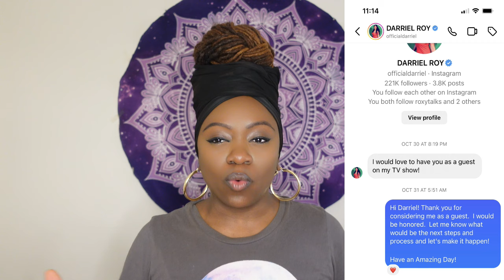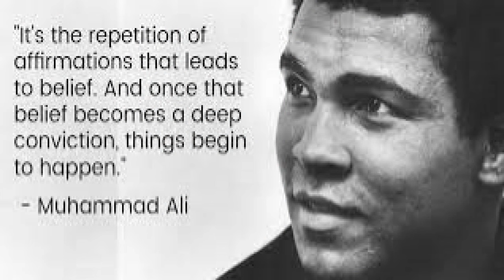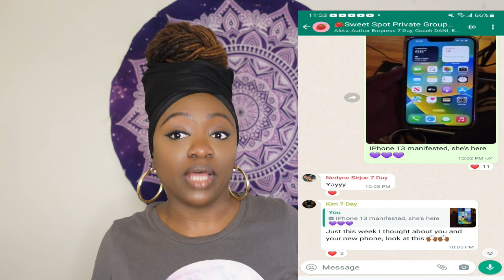Using ROBOTIC ASKFIRMATIONS | LAW OF ASSUMPTION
💥💥💥💥 SALE ON THE SWEET SPOT MEMBERSHIP

$20.00 FOUNDING MEMBER PRICE ( PRICE STAYS THE SAME UNLESS YOU LEAVE THEN ITS 39.99 IF YOU CHOOSE TO RE JOIN AT A LATER TIME

💥WITH THIS MEMBERSHIP YOU GET:
1. Access to me as a Mindset Coach Once a week through live Q/A sessions ( ask any questions about manifesting your DESIRED REALITY / MANIFESTATION TOPICS)

2. Access to ALL Courses featured FREE FOR MEMBERS ONLY

3. Weekly and Monthly Challenges surrounding Manifestation, Law of Assumption, Subconscious Mind

4. Exclusive Mediations and Rampages for Effortless Affirming

5. EFT Classes for Anxiety and other Mental Health Coping Mechanisms

6. Manifesting Money/ Entrepreneurship / Monetizing Spiritual Talents

7. Social Media Management for Lightworkers/ Spirituality/ Coaches

8. In-depth BOOK Study of Neville Goddard, Think and Grow Rich, Joseph Murphy , Joe Dispenza, and many other spiritual concepts and manifestation material.

mirror principle,change your reality,how to bend reality,shift reality,how to manifest,you are the creator,the mirror principle,self help,law of attraction,inner power,neville goddard,subconscious mind,subconscious mind reprogramming